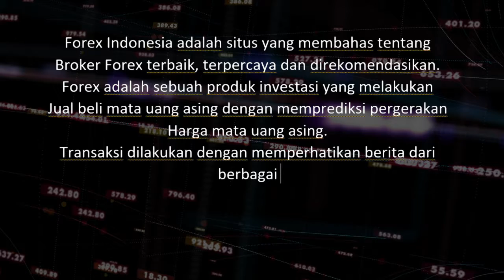Forex Indonesia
forexindonesia.org , adalah situs yang membahas tentang Broker Forex Terbaik dan terpercaya dan direkomendasikan, dinilai dari perbandingan menyeluruh dari sisi pelayanan yang diberikan serta ulasan para penggunanya. Forex adalah sebuah produk investasi yang melakukan jual-beli valas /mata uang asing dengan memprediksi pergerakan harga valas. Transaksi dilakukan dengan memperhatikan berita dari berbagai Negara dan bagan indikator ekonomi, juga melakukan analisa teknis.

pitcure :
cr